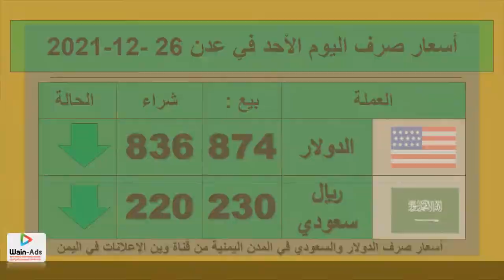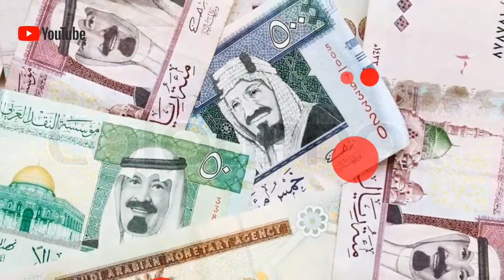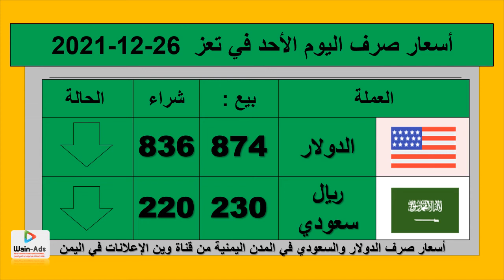عاجل إستمرار انخفاض أسعار_الصرف_في_اليمن صنعاء عدن تعز حضرموت - اليوم الأحد 26- ديسمبر -2021